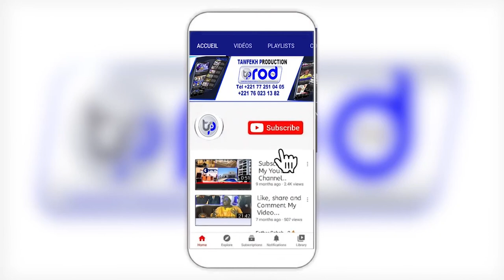URGENT 🚨Lii Mooy TONTOU Serigne Mor Touré Ci Wahhabist Yi...